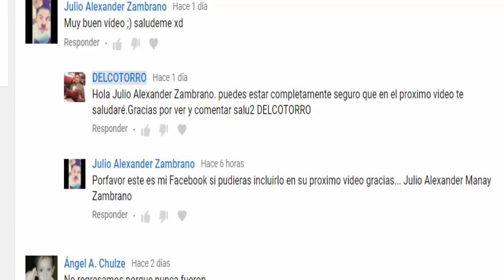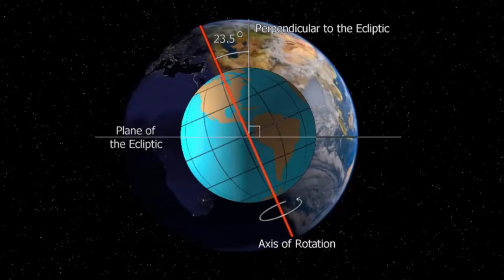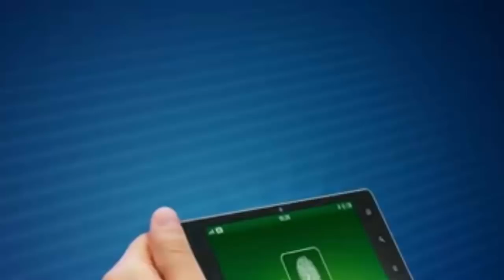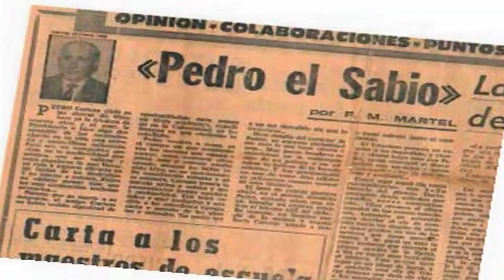EXTRATERRESTRES VISITARON ESTE PUEBLO mira lo que pasó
El misterio que envuelve este suceso va mas allá de lo comprensible para la mente humana.
Increíble caso que narra como unos extraterrestres visitaron este hermoso pueblo.
Delcotorro Producciones es un canal para reportar noticias de avistamientos OVNIS, información de encubrimientos del espacio exterior, así como extraña actividad que ocurra dentro y fuera de nuestro planeta.